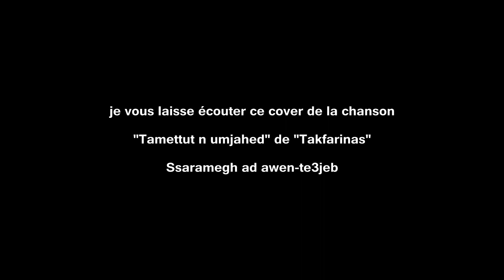Tamettut bumjahed - Takfarinas || laousmail (avec des sous-titres )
un cover de la chanson '''tamettut n umjahed'' de ''Takfarinas'' par Smail_laou
reteouvez aussi les paroles en activant les soutitres Youtube
fl studio
# musique kabyle
cover kabyle
cover algerien
bouira music

paroles :

tameṭṭut bumjahed
tεuhed cedd i lfuḍa
y ettef-itt mmi-s deg jifar
A yemma anda-t baba
baba-k yeffeɣ d amjahed
ad ak-d-iḥelli lḥuriyya

A tamurt-iw anda-t leḥq-iw
tebbiḍ a3ziz n wul-iw
A tamurt-iw

I iyi-iɣaḍen d arraw-iw
ur sεin ḥedd ɣerer tama
ur s3in wayeḍ nniḍen
I umi ara qqaren a baba
leḥnana-nni i nnumen
ad asen-d yeqqimen d ccama

tebbiḍ aεziz n wul-iw
A tamurt-iw

Di leεwacer ur tεegged
lḥenni ur t-ṣbiɣ ara
tettraju mmi-s ad yimɣur
as-teḥku amek teḍra
ferḥ a mmi s wallen-ik rfed
Baba-k yemmut f truggza

A tamurt-iw
.Takfarinas